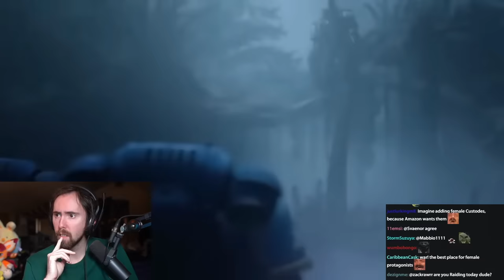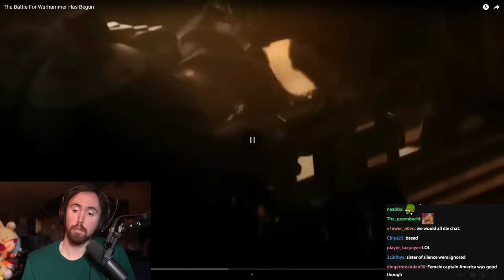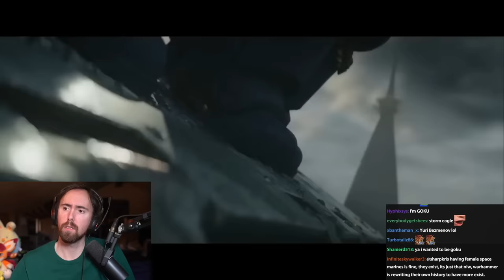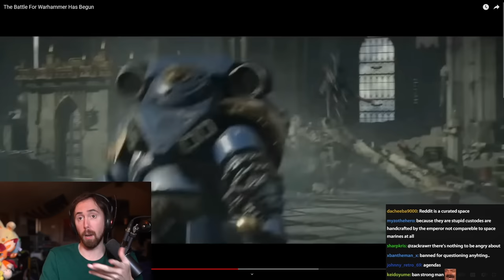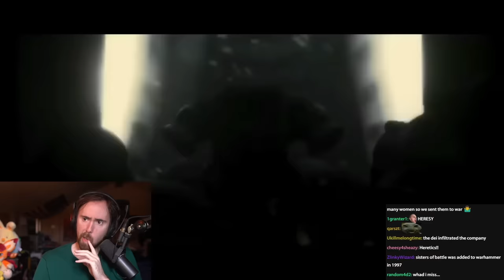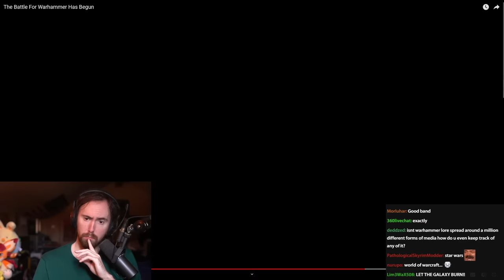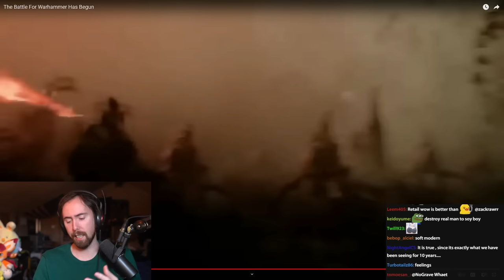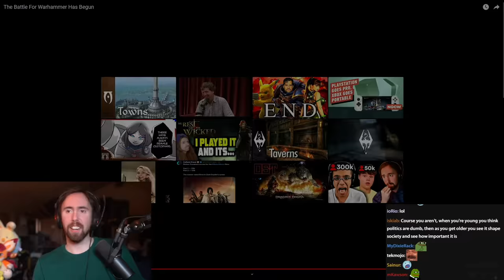The Battle For Warhammer Has Begun | Asmongold Reacts